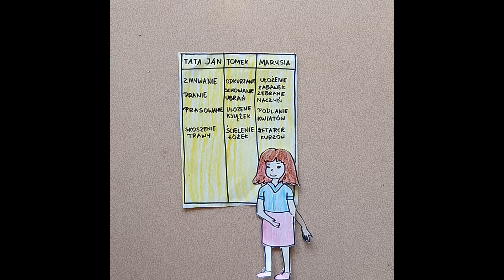WYCHOWANIE PRZEZ CZYTANIE 2021 Wyszków SOSW im w Wyszkowie „Odpowiedzialność"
Prezentacja zrealizowana w ramach programu edukacyjnego dla szkół pn. WYCHOWANIE PRZEZ CZYTANIE przez uczniów SOSW w Wyszkowie